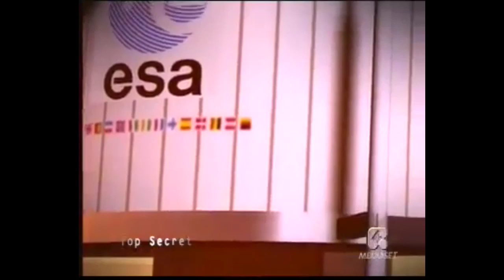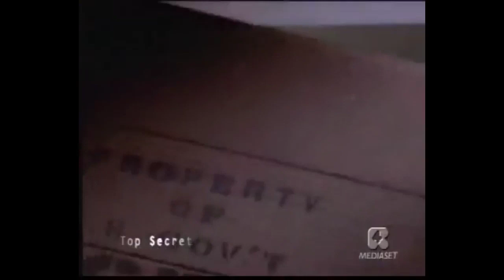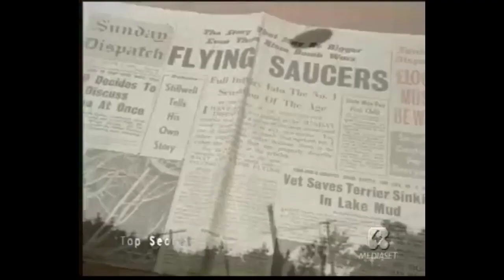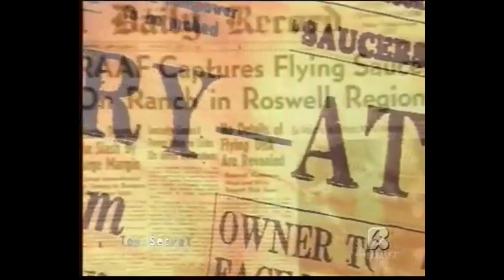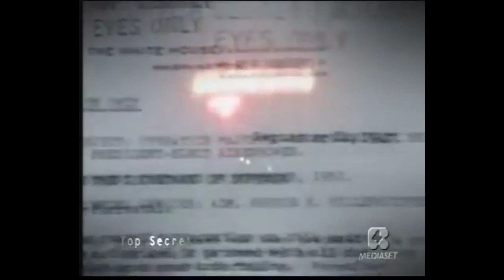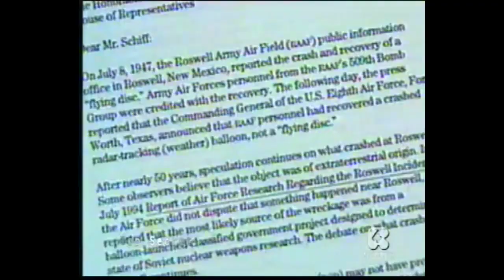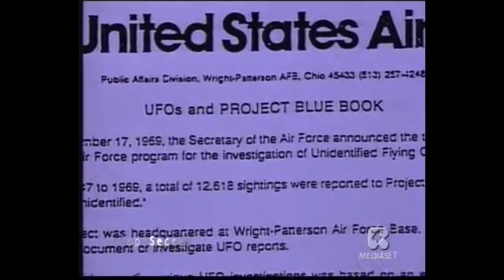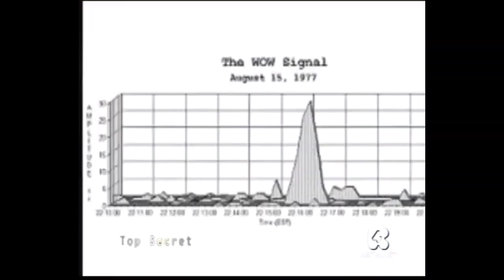Guerra dei mondi scontro tra Umani e Alieni doc ita documentario missioni spaziali recupero ufo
libro consigliato :) Verità negate - Unacknowledged: Contatti alieni, perché non se ne parla
ALIENI O DEMONI - CORRADO MALANGA
Guerra dei mondi scontro tra Umani e Alieni missioni spaziali recupero ufo